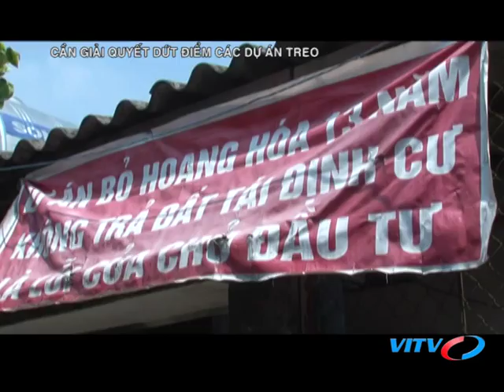VITV - XDBDS cuối tuần - Lối đi nào cho Dự án treo?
VITV - XDBDS cuối tuần - Lối đi nào cho Dự án treo? phát sóng 19:45 ngày 18/08/2018